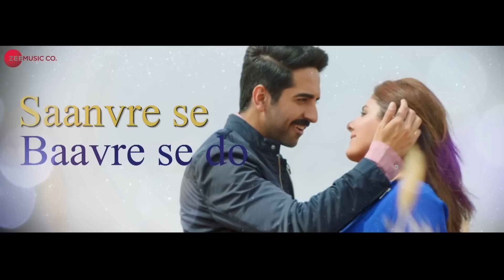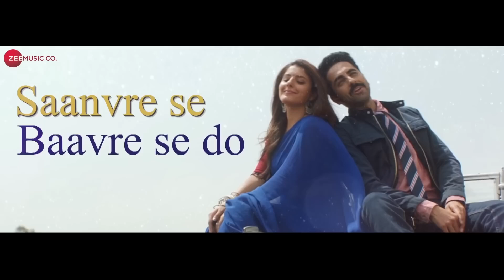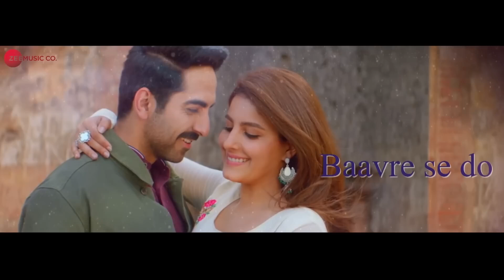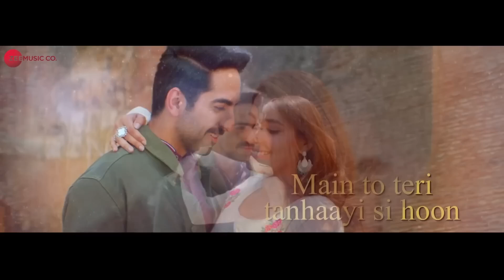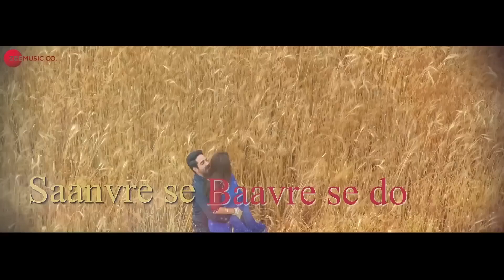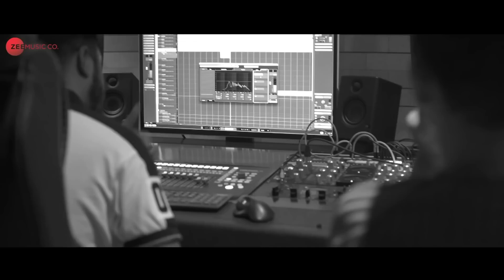2024 24 Hit songs Of Ayushmann Khurrana Nazm Nazm, Naina Da Kya Kasoor, Dil Ka Telephone